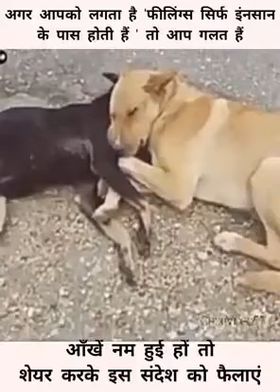Ham thoda inse shiko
Fir wahi waqt lota do Jha har wo khusi mile jo Hume manzur ho